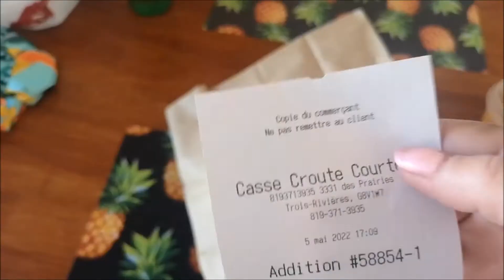Vlog 5-6 mai | petit quotidien et beau soleil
Boutique etsy de mon amie Véro TOZ Création :
Pour me contacter : instagram ou